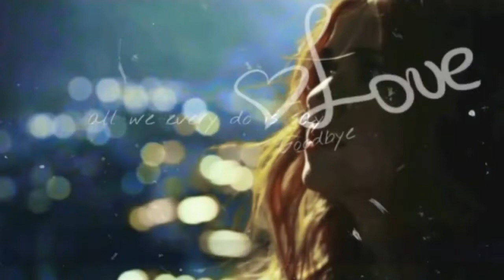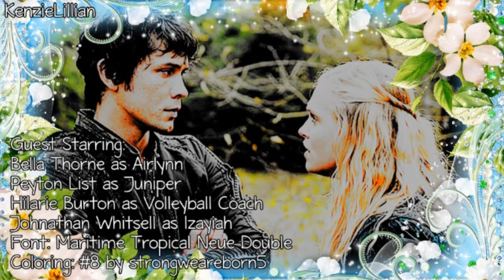Finding Our Own Way 2x04 [Don't Love You Anymore]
*I am such a blonde! I just now realized that Juniper is played by Peyton List who also plays Ansia (although younger pics) but yeah I can't do that lol. So from now on Juniper will be played by Olivia Holt.

Hey you guys so here is the next episode of this series! I know it might not seem like they are at summer camp since I didn't write much about the activities they are doing but that's because I can't always figure out ideas for that so just pretend they are doing activities even if I don't write about them. Also I really like my last two scenes of this. I just love writing about Autumn and Blake. Anyways you'll find out what that cliffhanger is about in the next episode! Also when I get back to babysitting this coming week I will be working on Love Is My Crime! I'm really excited for you to see that one.